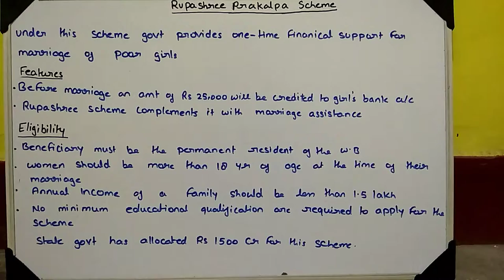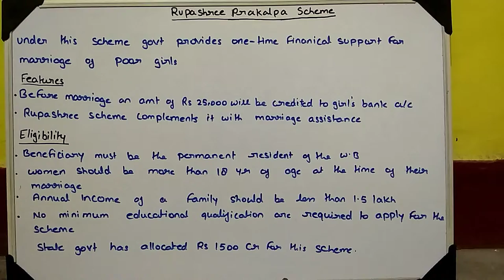RUPASHREE SCHEME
UPSC/PSC/SSC/IBPS/RAILWAY